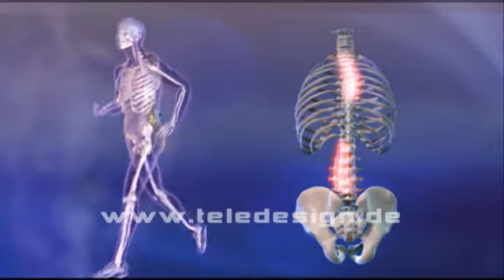B 049 Sonosens Bewegungsanalyse - PAL 16:9/ B 049 Analysis of movement - PAL 16:9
English. Category B - full version without watermark 1024x576 The embed version with watermark is free of charge.- english text on deman